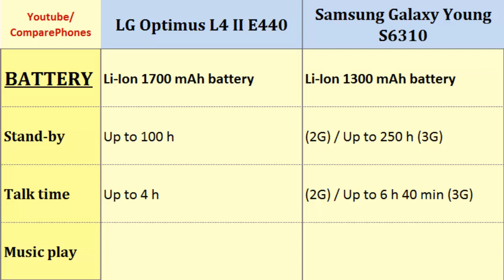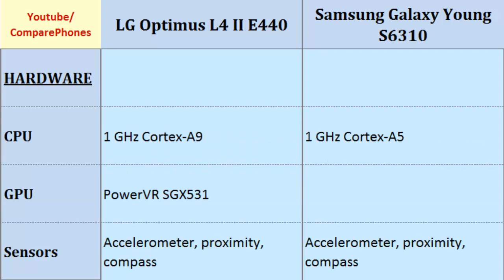LG Optimus L4 II E440 VS Samsung Galaxy Young S6310, all features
LG Optimus L4 II E440 VS Samsung Galaxy Young S6310, all features : Optimus L4 II E440 & Galaxy Young S6310, These phones shortly compared 1 GHz Cortex-A9, 320 x 480 pixels, 3.8 inches, 1 GHz Cortex-A5, 320 x 480 pixels, 3.27 inches, Bluetooth, HSDPA, Internal Memory, Memory, Pixel Density, Storage etc.